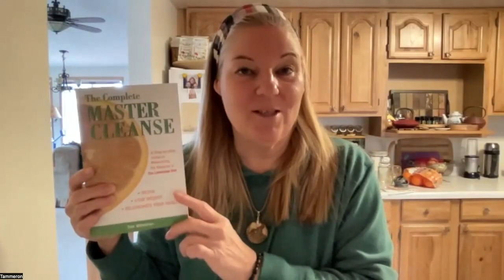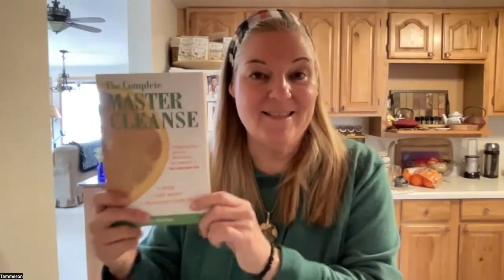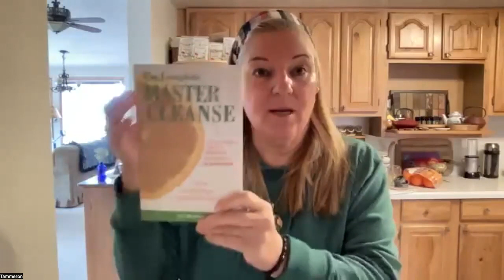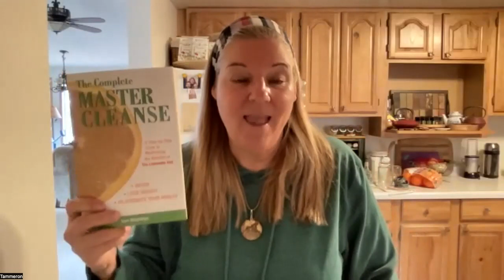Embracing Autumn Skies and Nature for A Detox Retreat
Embracing Autumn Skies and Nature: Your Guide to a Fall Retreat for Mind, Body, and Soul

As the days grow shorter and the leaves don their fiery autumn hues, we are reminded of the cyclical nature of life and the ever-changing energies of the astrological sky. Fall is a season of introspection, transformation, and letting go. It's as if the universe is asking us to pause, recalibrate, and prepare for the new beginnings that lie ahead. In this setting, what could be a better time than now to go on a retreat to cleanse, detox, and clear the mind?
Aligning with Astrological Energies

As a proponent of astrology and the power it holds in guiding our lives, I cannot emphasize enough the benefits of aligning your retreat with the current cosmic energies. Our ancient celestial guides—the sun, the moon, and the stars—set the tone for our mental, physical, and spiritual well-being. Planning your retreat around significant astrological events like New Moons or Full Moons can make the experience all the more potent. For instance, I’m planning my own detox and cleanse to line up with the Full Moon Lunar Eclipse energy that will be rolling in soon. The Full Moon is a period of illumination and realization, and coupling it with an eclipse amplifies the transformative energies, making it an ideal time to shed old habits and adopt new, healthier ones.
The Power of Nature

Being deep in the woods allows us to connect not just with Mother Earth but also with ourselves on a deeper, more intimate level. The absence of digital noise and urban chaos provides the perfect sanctuary to meditate, practice mindfulness, and fully engage with the detox process. Being in nature provides you the mental space to reflect on your life’s journey, your goals, and the paths you need to take or abandon.
Prepping for Success

Success in any endeavour starts with adequate preparation. If you're committing to a cleanse, begin by making small dietary changes approximately 5 days ahead of your retreat. This pre-cleanse phase will help you ease into the detox process and mentally prepare you to avoid temptations. Stock up on all the cleansing ingredients you’ll need—think herbal teas, fresh fruits, and vegetables, cleansing spices like turmeric and ginger, and ample water for hydration.
Your Time Matters

As someone who discusses weekly astrological insights and wellness tips on my podcast "Your Time Matters," I cannot stress enough the importance of planning. Even if work commitments mean that you can't disconnect entirely during your retreat, a well-planned agenda allows you to integrate work with wellness activities without compromising on either.

Join Me on This Journey:

Embarking on a cleansing retreat can be an emotionally demanding experience, and emotional support from like-minded individuals can be invaluable. So, who wants to join me? I’m starting my cleanse on Tuesday, October 24, to make the most of the Full Moon Lunar Eclipse energy that’s about to grace our lives. Together, let’s harness this cosmic energy to cleanse, detox, and set ourselves up for the new beginnings that await us.

Feel the transformative power of the fall season, tap into the energies of the astrological sky, and cleanse your mind, body, and soul. This is our time to heal, renew, and transform. Let's do it together!

Join our Facebook group -Inner Lights Academy:  A New Age School of High Magic & Spiritual Alchemy